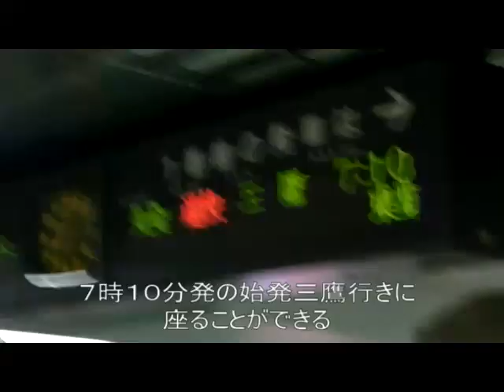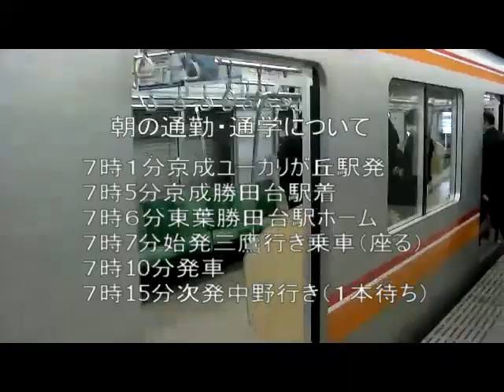ユーカリが丘駅から東葉勝田台駅を経由した始発を使う通勤・通学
京成ユーカリが丘駅から、東京・大手町方面へ行く始発がある東葉高速鉄道の勝田台駅に向かいます。朝７時１分の電車で京成ユーカリが丘駅を出ると、６分後の７時７分には東葉勝田台駅のホームに着きます。あいている座席を選んで、座りながら通勤・通学することができます。朝の時間帯は、約５分間隔で東葉勝田台駅より始発が運行されています